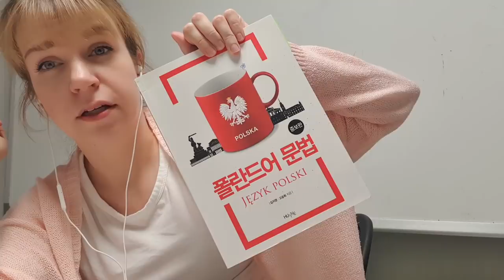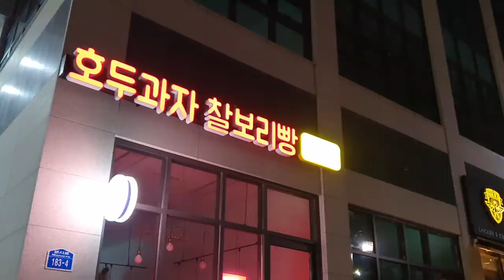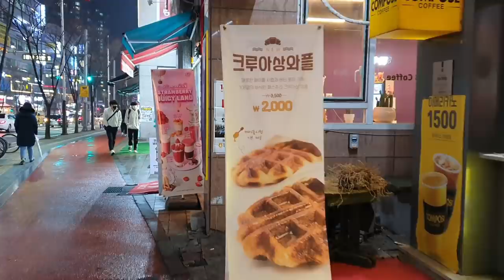Daily vlog - CAŁY DZIEŃ MATKI POLKI W KOREI ;) - co jem w ciągu dnia + przepis na klopsiki Sonu!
Daily vlog prosto z Korei! Zapraszam :)